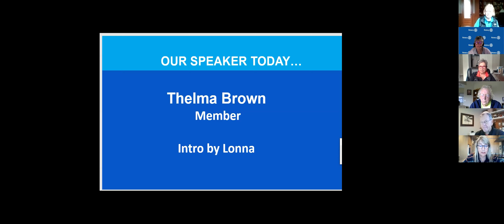Thelma Brown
A very personal story of growing up being a Black women in Virginia.